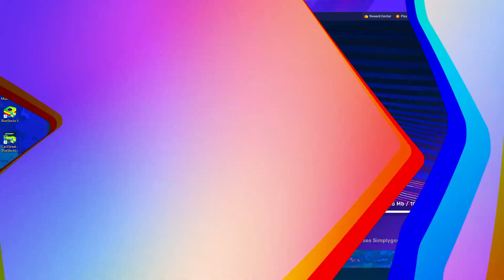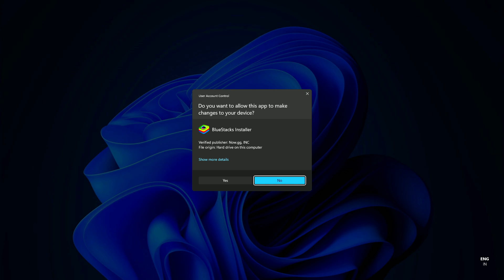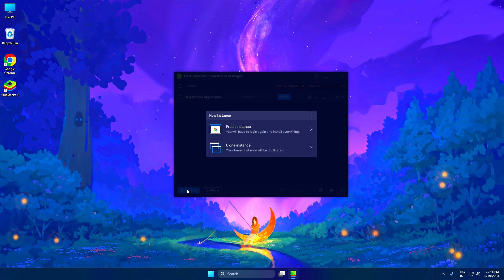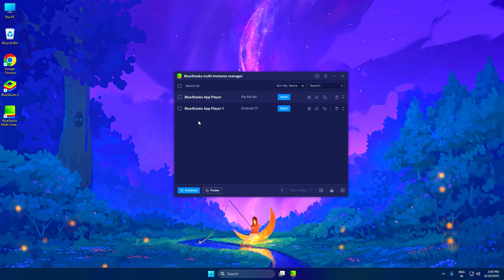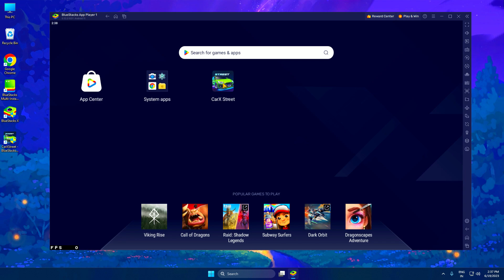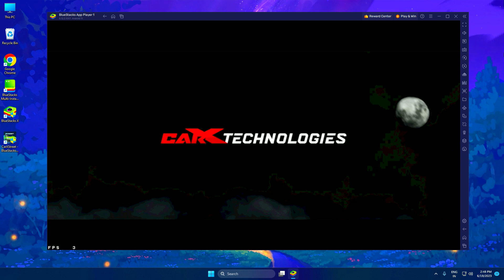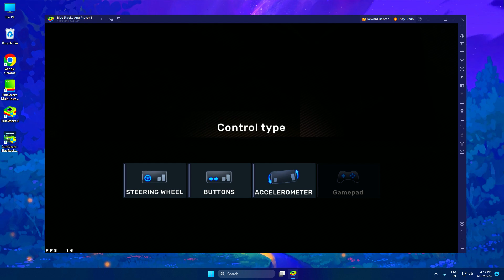How to Download and Play CarX Street on PC & Laptop 2025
In this video, I will show you how to play CarX Street on your PC or laptop. I will install and play the game using BlueStacks, an Android emulator. I will also show you how to configure the controls and graphics settings for the best gaming experience. This is the legal way to download car x street on PC.

Timestamps:
0:00 Introduction
0:54 Install BlueStacks
2:00 Download BlueStacks Android  Version 7
3:34 Download CarX Street
4:09 BlueStacks Performance Settings
4:36 Open carx street
6:35 BlueStacks Control Setup
7:05 CarX Street testing